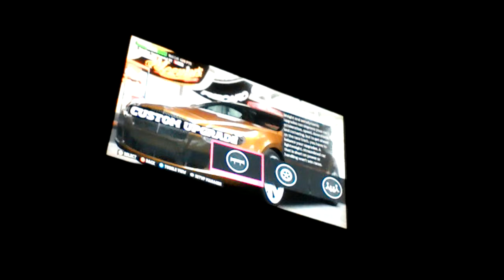UPGRADING A BENTLEY CONTENIALT GT FORZA HORIZON